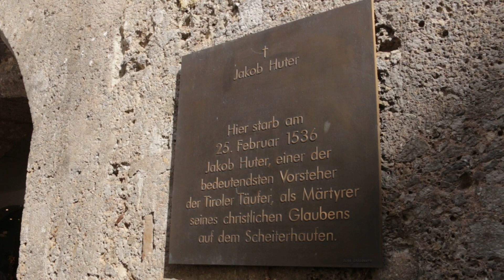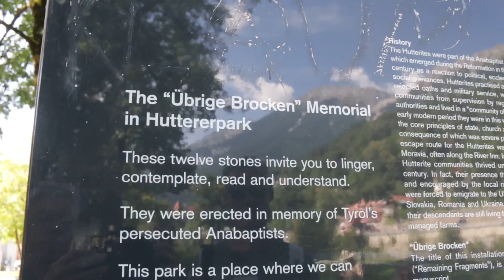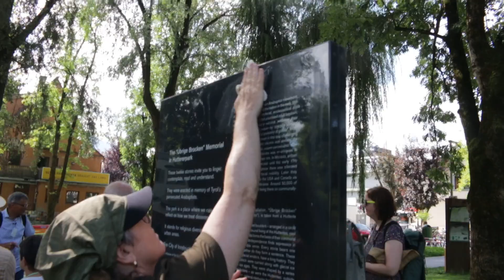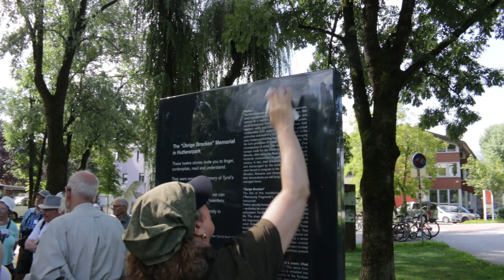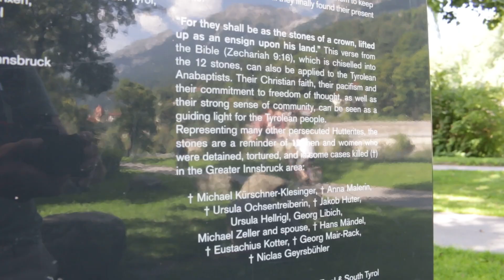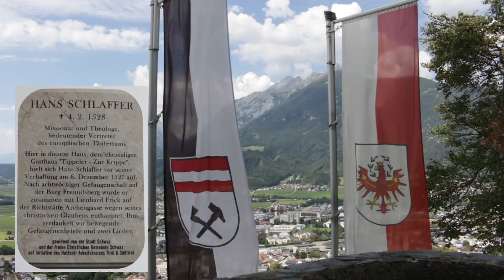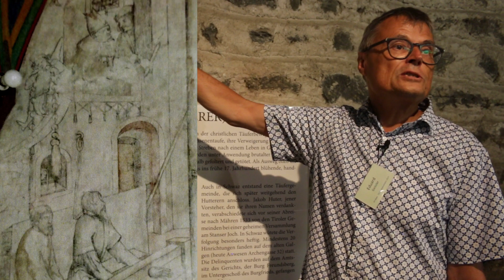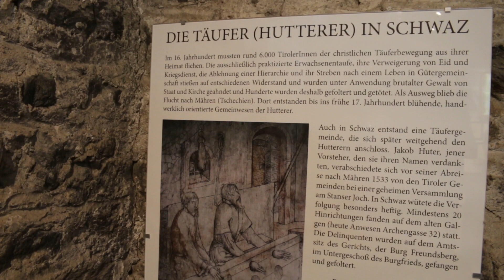Jakob Huters Weg zum Scheiterhaufen | Etappe 2 der Gedenkfahrt zur Täufergeschichte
Die Plattform Versöhnung - Runder Tisch Österreich veranstaltete eine Gedenkfahrt auf den Spuren von Jakob Huter und der Täuferbewegung des 16. Jahrhundert. Die zweite Etappe der Studienreise folgt dem letzten Weg von Jakob Huter, als er 1536 in Innsbruck auf dem Scheiterhaufen den Tod für seine Glaubensüberzeugung fand, und berichtet über den 1528 auf der Burg Freundsberg (Schwaz in Tirol) hingerichteten Hans Schlaffer, der ebenfalls ein bedeutender Vertreter des europäischen Täufertums war.